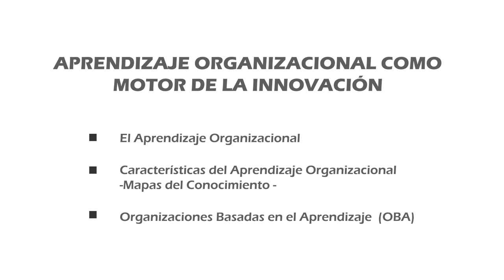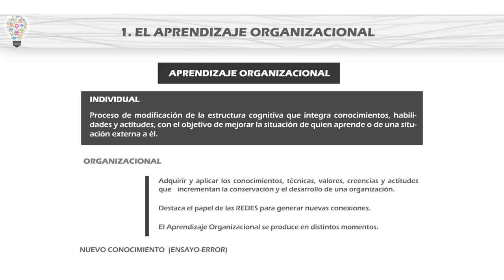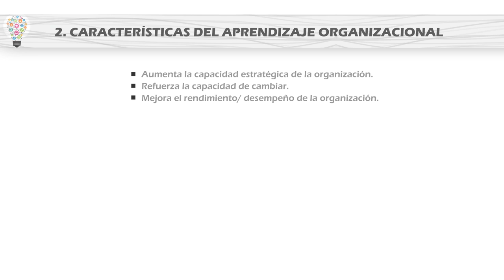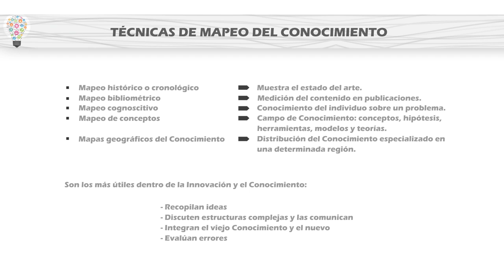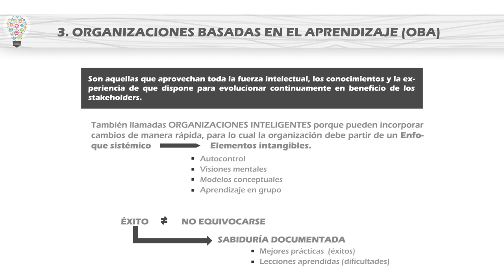Video Aprendizaje Organizacional del Curso de Gestión de Innovación